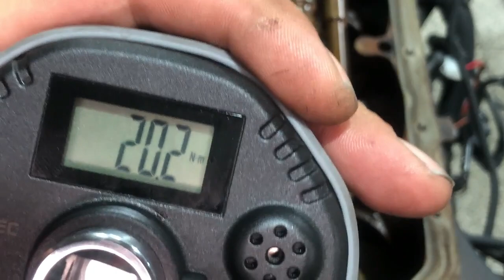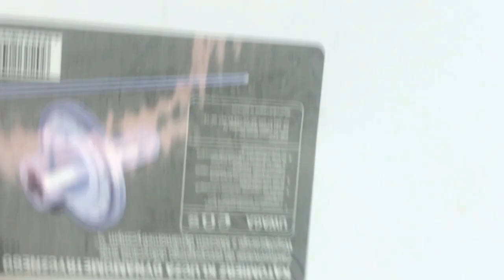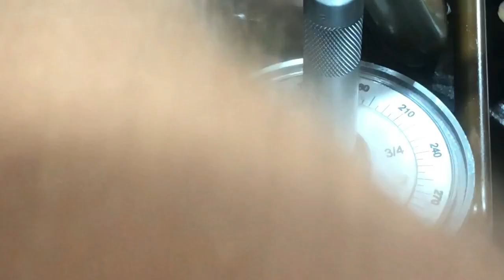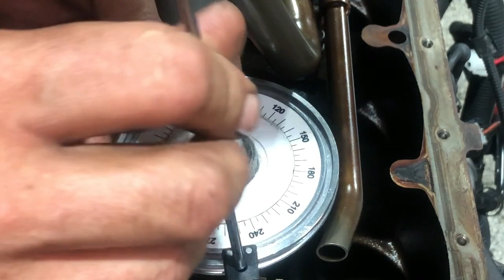Koupil jsem šmejdy cca za 1500kč.Jsem ZKLAMAN. Pokračovaní uhlového měření. díl 2/3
NOVINKA PRO MAJITELE AUT SLUŽBA : KONTROLA VOZU PŘED PŘEVZETÍM ZE SERVISU VICE NA NAŠEM FACU

Klepnutím na tlačítko Zaplatit pomocí tlačítka Paypal a dokončením transakce potvrzujete, že jste právoplatným vlastníkem účtu, které jste v této transakci darovali, a nelze je stáhnout / účtovat zpět. Donáte není povinný, a proto se ujistěte, že vám peníze nebudou chybět!